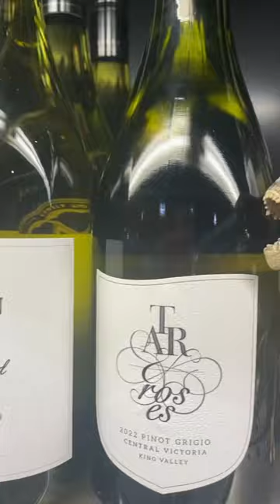Guinea pig and T’Rex out drinking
Step into a world where the unexpected happens as a friendly Guinea Pig encounters a T-Rex during a casual drink! In this hilarious and imaginative video, witness the delightful and comical encounter between these two unlikely drinking buddies. 🐹🦖🍻

Join us as we bring you on a whimsical adventure where the lines between reality and imagination blur. Watch in awe as the Guinea Pig and T-Rex share a drink, defying the laws of nature and tickling our funny bones.

This video showcases the power of imagination and the joy that can be found in unexpected friendships. Get ready for a laughter-filled experience as these charming characters break the barriers of time, size, and species to enjoy a moment of camaraderie.

From the hilarious antics to the adorable reactions, this video is sure to put a smile on your face and brighten your day. Witness the contrasting sizes and personalities of these two icons as they create a heartwarming and unforgettable scene.

Whether you're a fan of cute and funny videos, a lover of imaginative storytelling, or simply seeking a lighthearted escape, this is a must-watch. Let your imagination run wild as you enjoy this whimsical encounter between a Guinea Pig and a T-Rex.